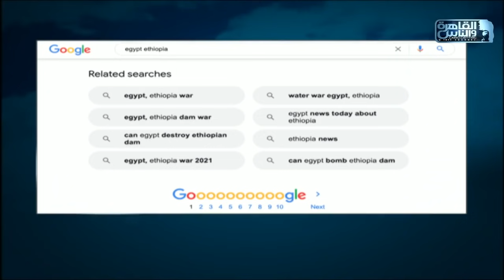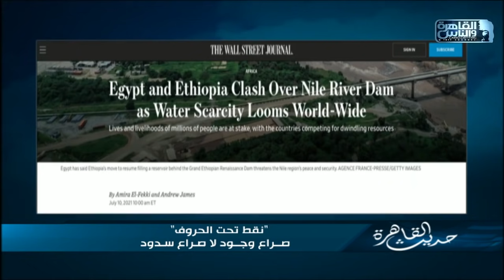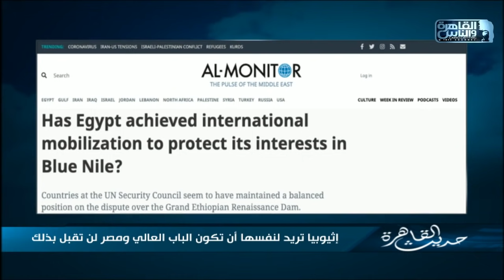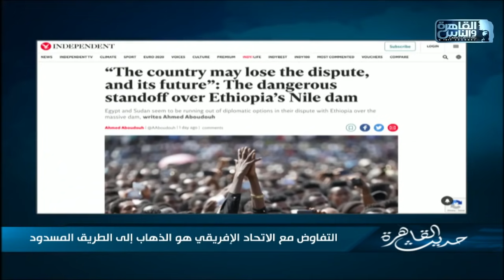حديث القاهرة| أزمة السد الاثيوبي .. صراع وجود لا صراع سدود!